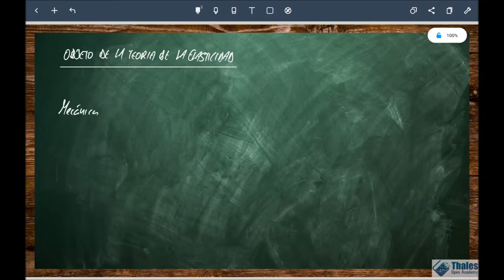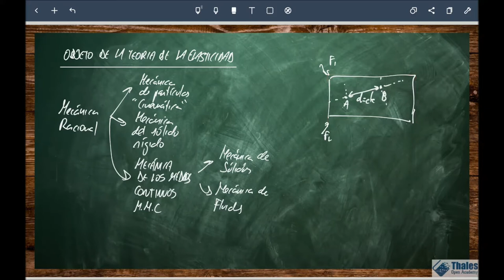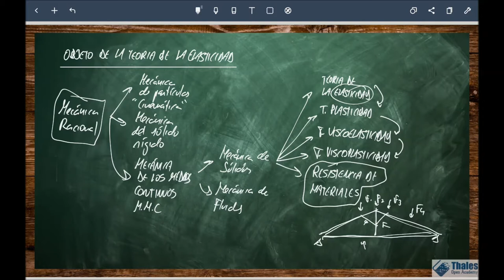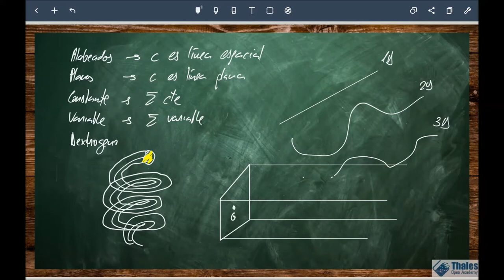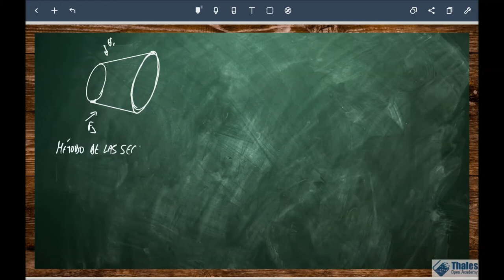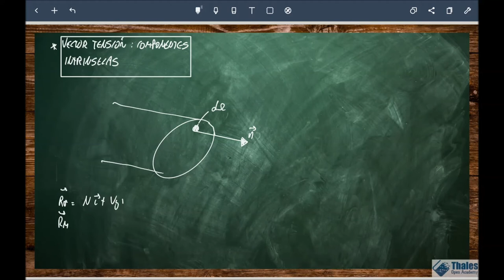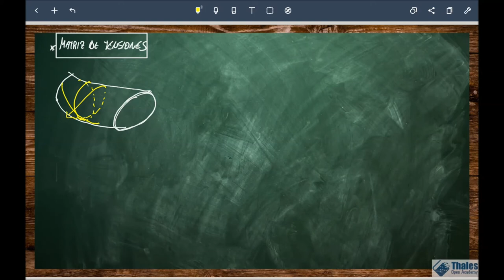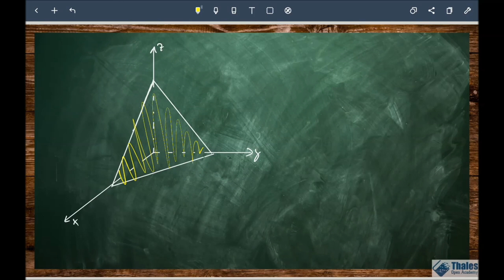Elasticidad - Sesión 1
Grado de Ingeniería Industrial e Ingeniería Mecánica

Clases de Elasticidad y Resistencia de Materiales

Bloque de Elasticidad

Tema 1 Elasticidad

Sesión 1 Teoría de Elasticidad

0:00 Introducción
0:20 Objeto de la Teoría de la Elasticidad
28:40 Definición de Prisma Mecánico
42:19 Equilibrio Estático y Elástico: Método de las Secciones
1:01:16 Vector Tensión: Componentes Intrínsecas
1:11:42 Matriz de Tensiones